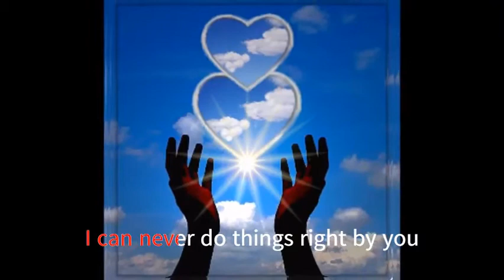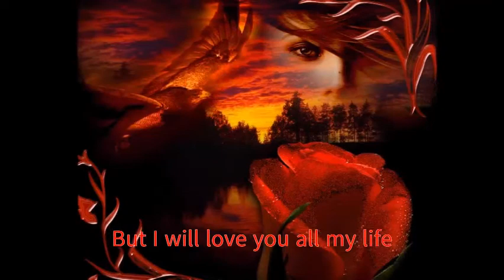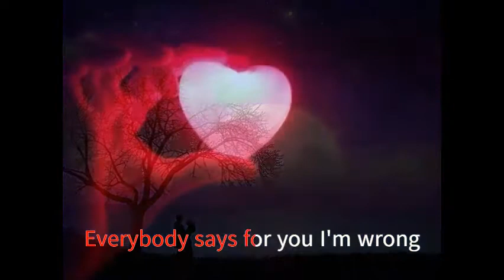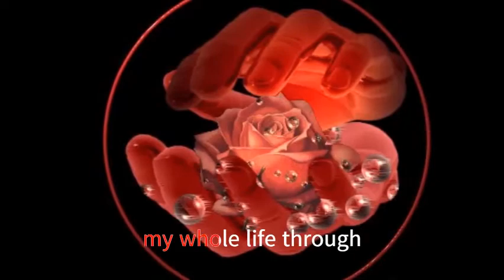Charlie Landsborough I will love you all my life Lyrics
Charlie Landsborough_I will love you all my life_with Lyrics
Video by Moonlight Melodie
In case any of the original owners of this audio and video have a problem with me uploading your music please send me a message and I will remove the clip